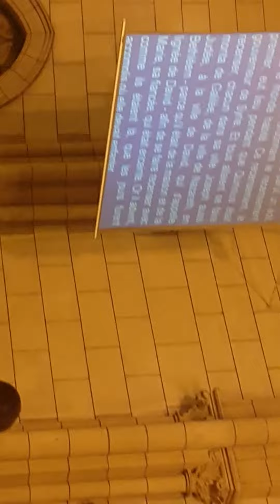Messe de la Nativité avec les enfants de NDL à Paris 1